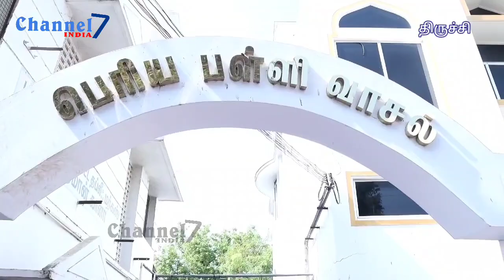புதுக்கோட்டை பெரிய பள்ளிவாசலில் அதிமுக கருப்பையா தீவிர பிரச்சாரம் Channal 7 India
புதுக்கோட்டை பெரிய பள்ளிவாசலில் அதிமுக கருப்பையா தீவிர பிரச்சாரம்
adaidmk candidate karupiya campaign in Puthukottai Periya Pallivasal